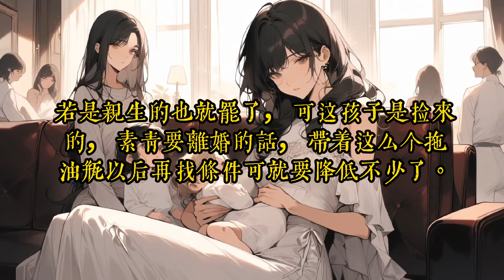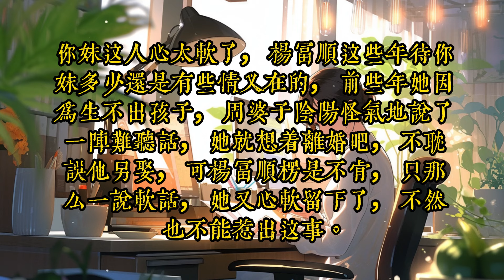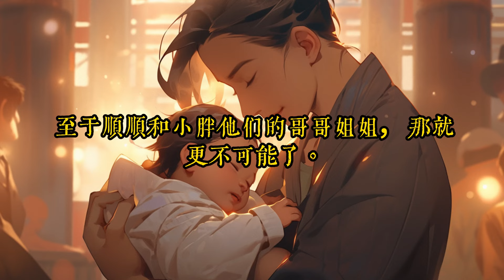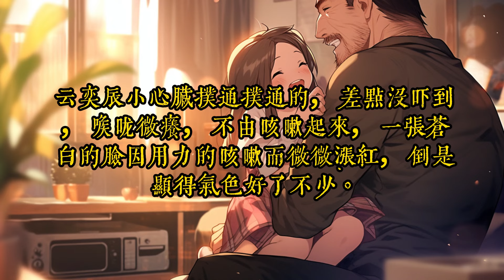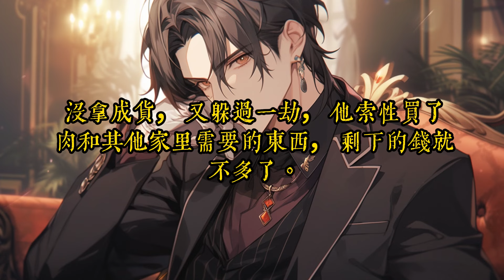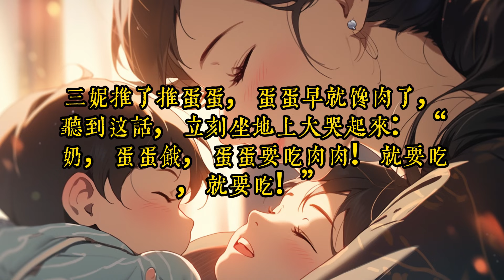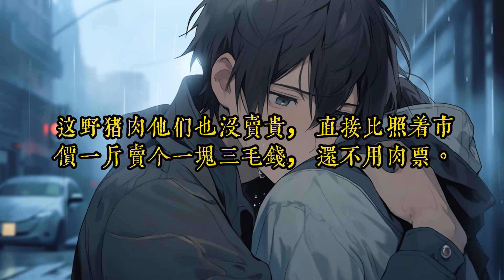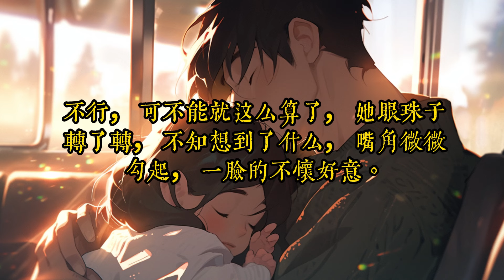《妈妈离婚后，她成了国民小福宝》1 -30